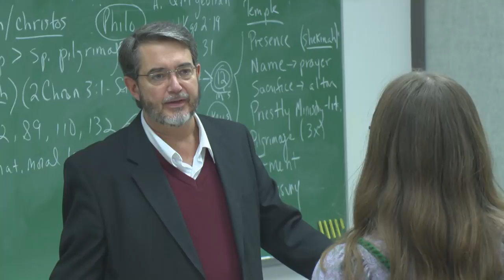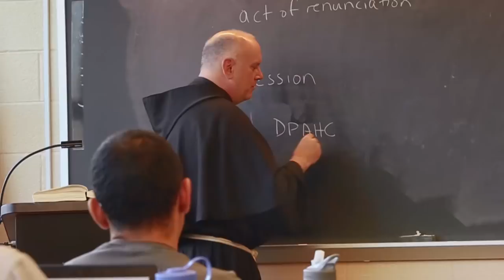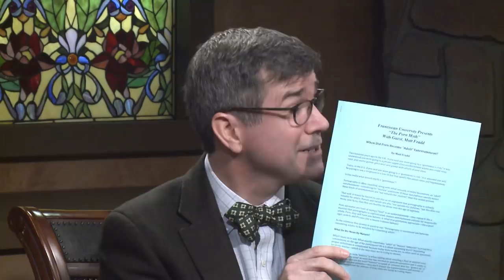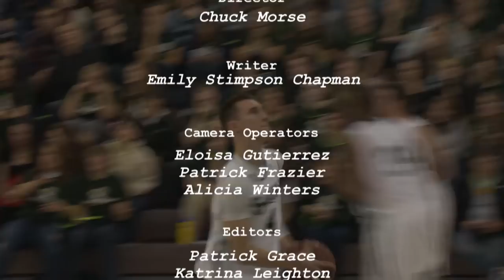Franciscan University Presents: The Porn Myth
Join Host Dr. Bob Rice, panelists Dr. Regis Martin and Dr. Scott Hahn, and special guest Matt Fradd, author of The Porn Myth: Exposing the Reality Behind the Fantasy of Pornography, as they discuss the evidence of our culture's pornography problem.

ORIGINAL AIR DATE: FEBRUARY 2019